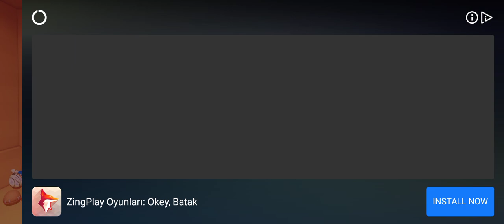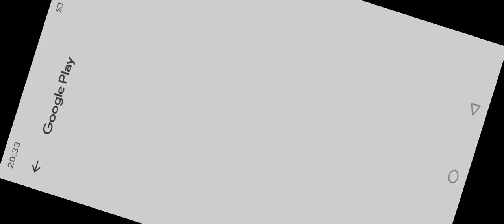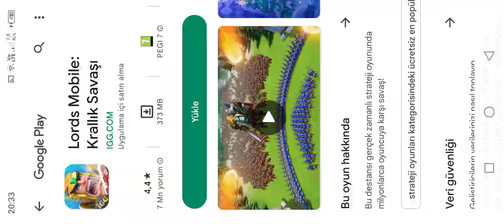KICK THE BUDDY 2